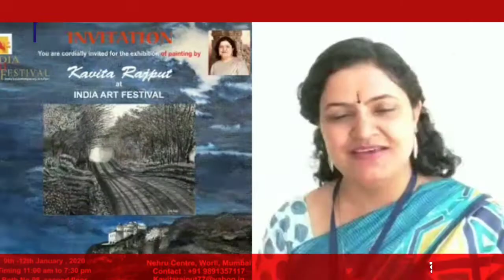दिल्ली की आर्टिस्ट कविता राजपूत के साथ एक खास मुलाकात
Mumbai

वर्ली के नेहरू सेंटर मे इंडिया आर्ट फेस्टीवल का आयोजन किया गया है

इस मौके पर टीवी और फिल्म इंडस्ट्री के कई कलाकारो ने अपनी उपस्थिति दर्ज कराई

इस आयोजन मे भारत के अलग अलग राज्यों के सैकड़ो चित्रकारो ने हिस्सा लिया और अपनी पेटिंगस से अपनी भावनाओ का इजहार किया